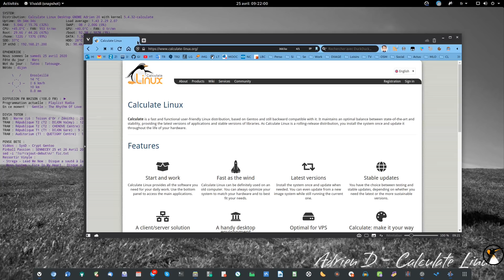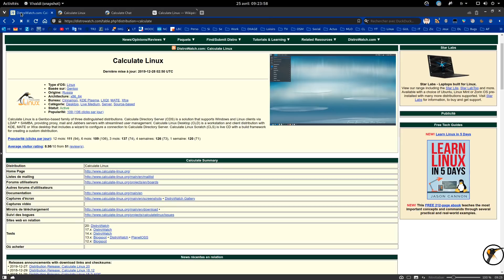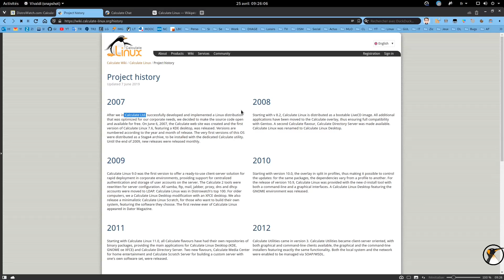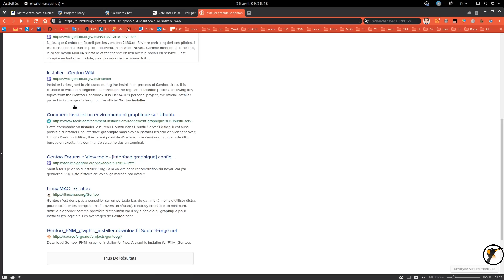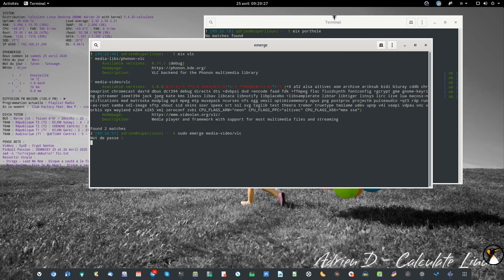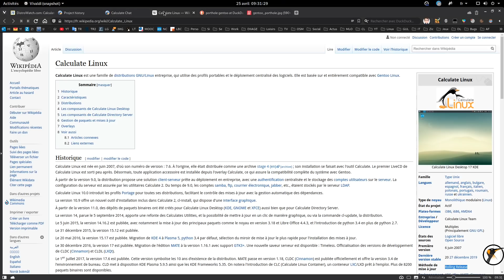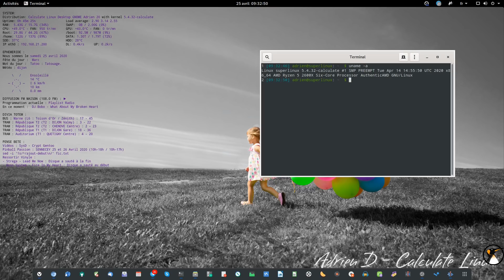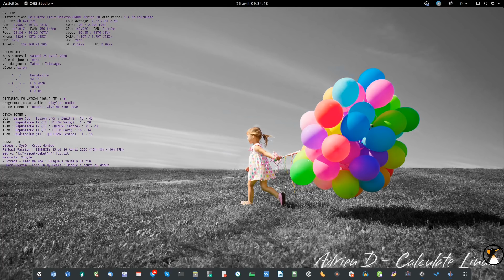Calculate Linux : Une distribution inutile. Ne l'installez pas. Voici mes arguments [hihihi]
Liste des arguments :

- La distribution est Russe. OK
- 3 pékins l'utilise en France ...
- Personne ne répond sur IRC
- C'est du rolling release donc ça casse, c'est pas stable
- Ça dépend d'une société commerciale, si elle coule tout coule (cf Mandriva)
- Pas de gestion des logiciels en graphique.
- Comme Gentoo c'est dur (emerge use flag machin)
- On peut pas installer de DEB ou de RPM
- MàJ lentes
- Il faut compiler les logiciels compiler
- Utilise pas systemd
- Pilotes NVidia marche pas
- Utilise un vieux kernel LTS, même pas le dernier

Evidemment, vidéo humoristique :-) Je reste dessus évidemment

Infos utiles comme d'hab :
Quelles distributions j'utilise ?
Dual Boot : Calculate Linux GNOME (cette saveur n'est pas officielle, c'est ma création) // Gentoo GNOME OpenRC